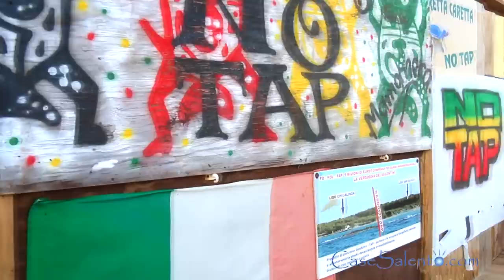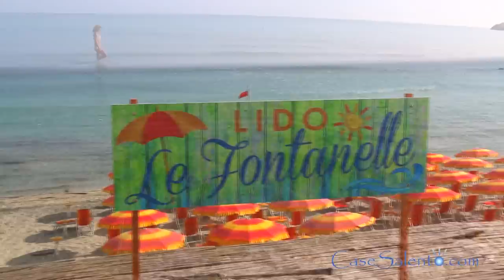Viaggio San Foca: spiagge e mare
Vuoi andare in viaggio a San Foca?
Qui vedrai un'anteprima del suo mare, delle spiagge adatte a famiglie e bambini, delle zone di movida per i più giovani, della cittadina e del porto, quindi potrai valutare se fare un viaggio a San Foca.
Se poi vuoi approfondire, visita il nostro sito, abbiamo tante bellissime case vacanza.
Buon viaggio da CaseSalento.com